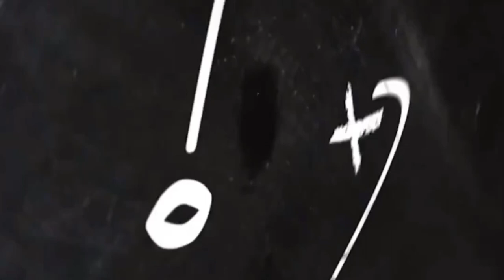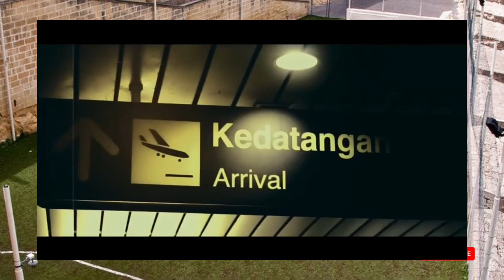Rifal Lastori : Spesialis Promosi Liga 2 Menuju Liga 1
Rifal Lastori tercatat dalam sejarah sepakbola Indonesia berhasil membawa 3 klub Liga 2 naik kasta menuju Liga 1 Indonesia. Tim-tim tersebut yaitu PSIS Semarang, PSS Sleman dan Rans Cilegon FC. Banyak yang mengatakan Rifal Lastori seperti menjadi jimat bagi tim yang tengah di bela. Saat ini Tori sapaan akrabnya tengah membela Malut United FC pada Liga 2 Indonesia musim 2023/24. Menarik untuk menanti sentuhan magis Rifal Lastori bersama Laskar Kie Raha musim ini. Apakah mampu membawa tim tersebut naik kasta seperti julukannya sebagai spesialis promosi liga 1? Mari Kita Tunggu.